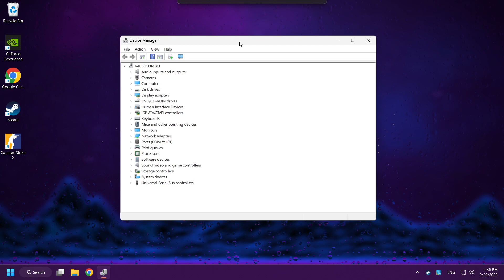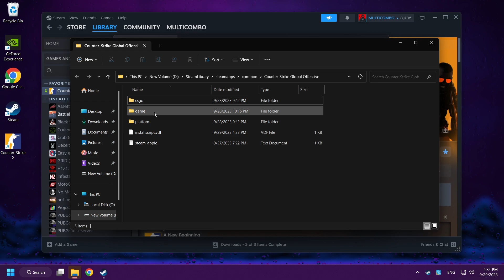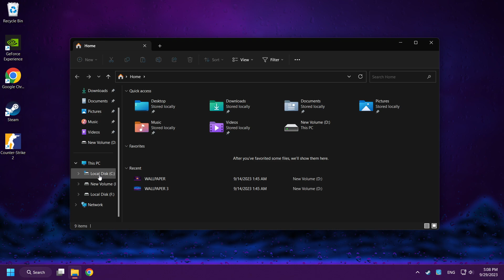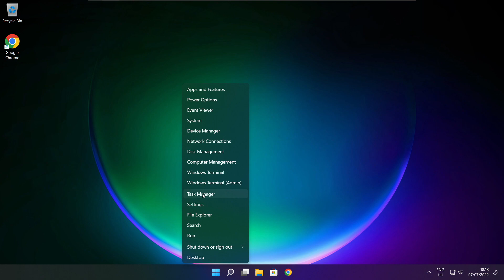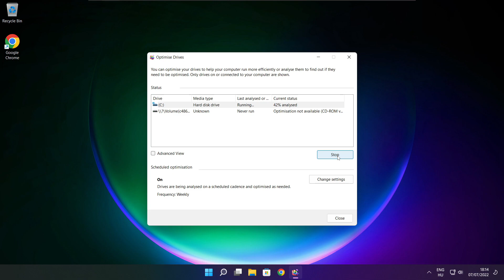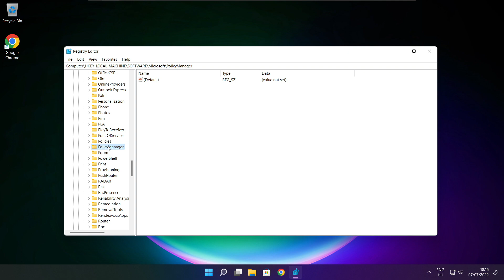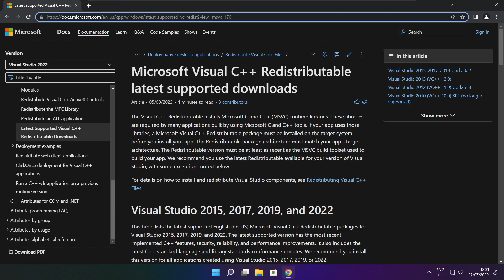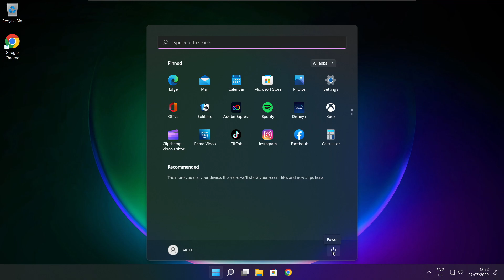How to FIX Counter Strike 2 Freezing, Stuttering or Lags | CS2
In this video I am going to show How to FIX Counter Strike 2 Freezing, Stuttering or Lags | CS2 | PC/Laptops | Windows 11/10/8/7

🖥️ PC Specs:
CPU: Intel Core i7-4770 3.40GHz
Memory: 16GB HyperX DDR3
HDD: Toshiba 1TB
SSD: Kingston 240GB
Graphics Card: ASUS GeForce RTX 3060 12GB GDDR6
Operating System: Windows 10/11